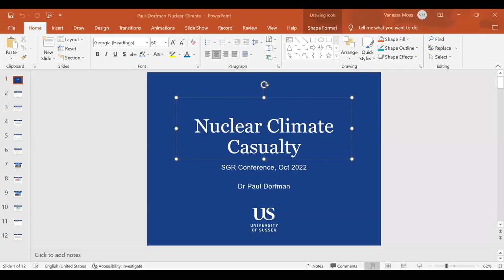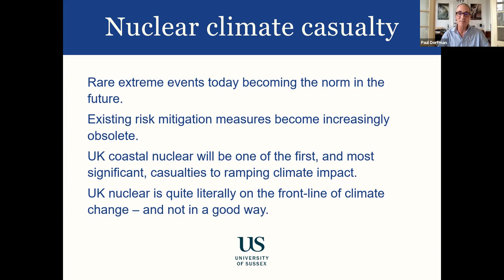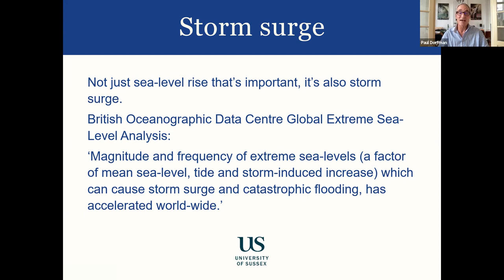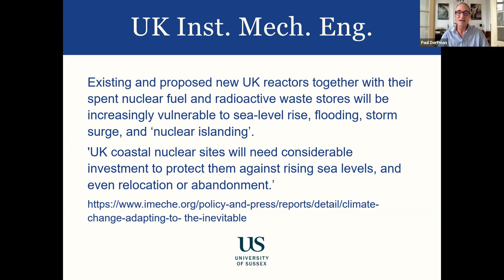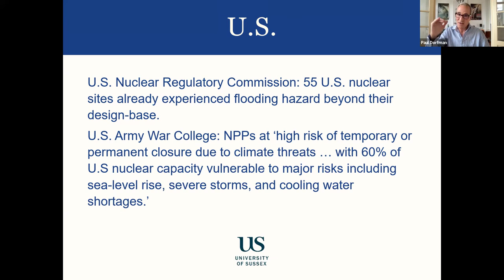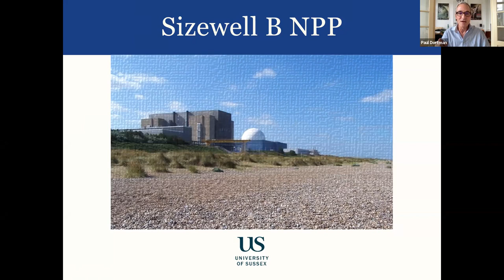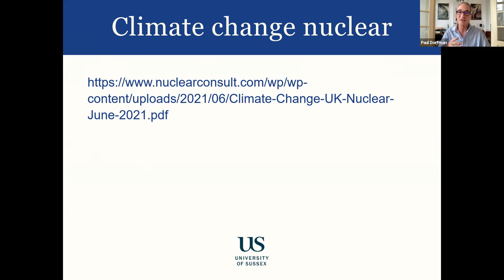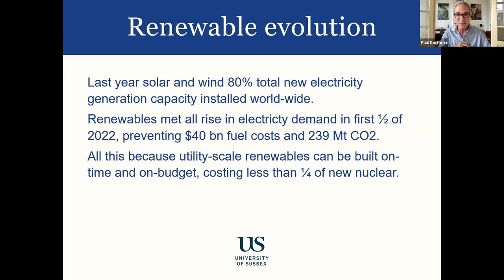Nuclear is on the front-line of climate change - and not in a good way.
Presentation at the SGR Responsible Science conference, 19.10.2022, by Dr. Paul Dorfman (University of Sussex).

Climate models have run hot. As knowledge of enhanced climate sensitivity and polar ice melt-rate evolves, it has become clear that sea-level rise is significantly faster than previously thought, resulting in more frequent and destructive storms, storm surge, severe precipitation, and flooding. With rare extreme events today becoming the norm in the future, existing risk mitigation measures become increasingly obsolete. The corollary to this analysis is that present and planned UK coastal nuclear installations will be at significant risk. In other words, nuclear’s lower-carbon electricity USP sits in the context of the much larger picture – that UK coastal nuclear will be one of the first, and most significant, casualties to ramping climate impact. Put simply, UK nuclear is quite literally on the front-line of climate change – and not in a good way. UK civil nuclear infrastructure is profoundly unprepared for climate impact and there is a very high probability that reactors and their associated high-level spent fuel stores will become unfit for purpose, and much sooner than expected.

Dr Paul Dorfman is an Associate Fellow, Science Policy Research Unit (SPRU), Sussex Business School, University of Sussex; Chair, Nuclear Consulting Group (NCG); Member, Irish Govt. Environment Protection Agency (EPA) Radiation Protection Advisory Committee (RPAC); Member, International Nuclear Risk Assessment Group (INRAG); and Nuclear Researcher, Greenpeace Environmental Trust. Paul served as Secretary to the UK Govt. scientific advisory Committee Examining Radiation Risks from Internal Emitters (CERRIE); led a European Environment Agency (EEA) response to Fukushima; served as Expert to the European Economic and Social Committee (EESC); Advisor to the UK Ministry of Defence (MOD) Nuclear Submarine Dismantling Project (SDP); Adviser to the French Government; and drafted sets of UK Department of Health National Health Service (NHS) guidance.